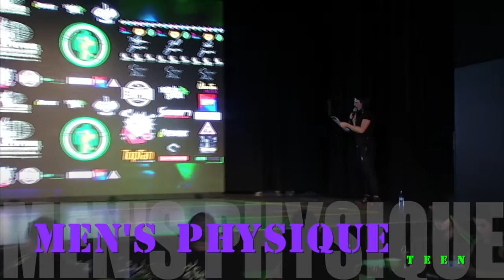MMGP IV E37 Pre Judging Men's Physique Teen